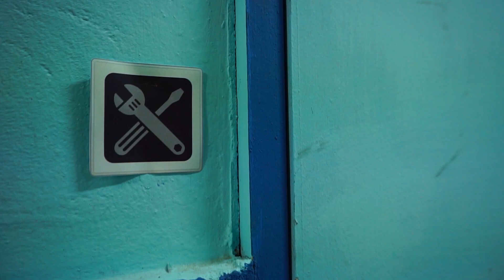타이어 몬스터가 베이비버스를 공격해요 | 장난감 자동차 | 꼬마버스 타요 소방차 구조대 | 키글 토이 - KIGLE TOYS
16_바퀴 괴물이 나타났어요

키글 토이 채널을 구독하면
재미있는 장난감 영상을 잔뜩 만날 수 있어요!
지금 바로 [구독] 버튼을 눌러주세요 :D